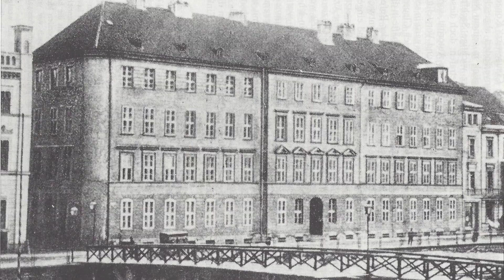The Life of Hermann Breith (English)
A short video about Hermann Breith (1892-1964)

Of course this is COMPLETELY voluntary!!

Federal German Archive
Ziegelbrenner wikipedia
Matthew Hintz
Robert Prummel wikipedia
Michael Klemm wikipedia
Gdr wikipedia
Karolina Grabowska